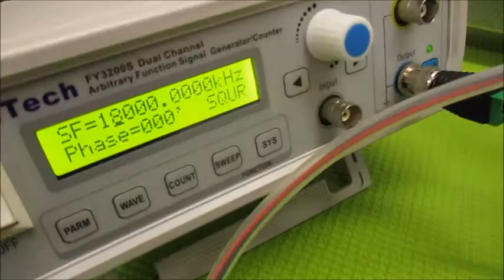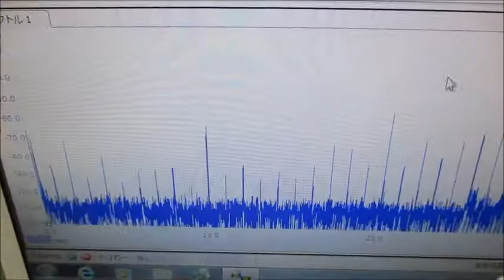メガヘルツの超音波洗浄器（音響流のコントロール技術） ultrasonic-labo